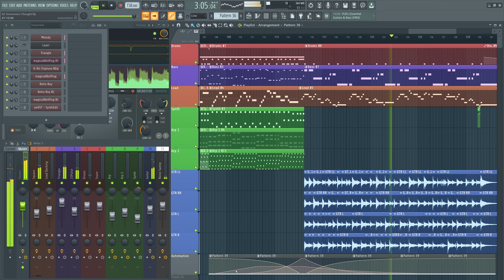Tomorrow's Thought / Basking in the Sunlight (Remastered)